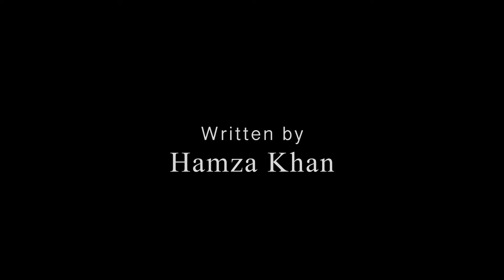DAY ZERO Official Trailer (2019) Starring Lohrasp Kansara, Maria Castillo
Starring Lohrasp Kansara, Maria Castillo. Directed by Evan Bergman. Produced by Lohrasp Kansara.